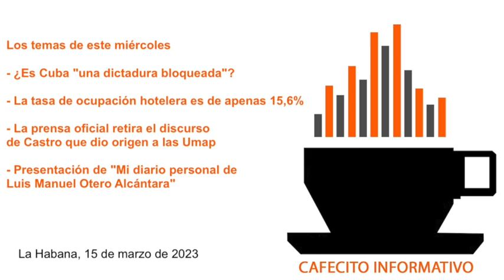Cafecito informativo del 15 de marzo de 2023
🗞🌤👋🏽🇨🇺 Buenos días, soy Yoani Sánchez y en el "cafecito informativo" de este miércoles 15 de marzo de 2023 tocaré estos temas: ⛓⚖️🔍 ¿Es Cuba "una dictadura bloqueada"? 🏖🏢📉 La tasa de ocupación hotelera es de apenas 15,6% ✂️📰🎤 La prensa oficial retira el discurso de Castro que dio origen a las Umap 📘⛓🕯 Presentación de "Mi diario personal de Luis Manuel Otero Alcántara"

📲 Los enlaces de hoy:

'Cubadebate' exhuma el discurso de Castro que dio origen a las Umap y lo retira horas después

El atleta cubano Pichardo y el marfileño Évora polemizan sobre sus pasaportes portugueses

Un ex agente de la CIA cuestiona descartar la mano extranjera en el síndrome de La Habana

EE UU devuelve 37 migrantes a Cuba y ya suman 2.761 desde varios países

Disfrazada de médica, una cubana de Sancti Spíritus cambiaba billetes falsos de 100 dólares

"Abajo la dictadura, los Castros asesinos", escriben a plena luz en La Habana

Los titulares de la tarjeta rusa Mir ya pueden sacar dinero en los cajeros cubanos